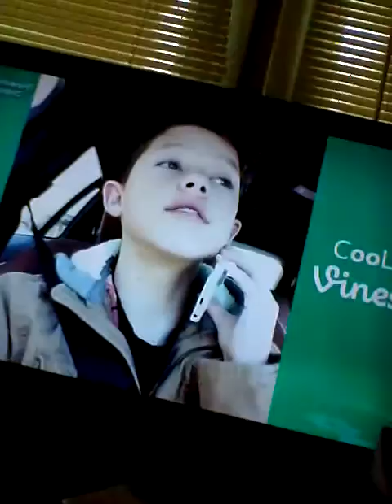I have no idea what to do!!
Lol I am new and I have no idea what to do help me out😉